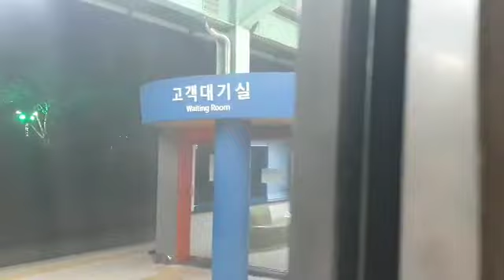2023.04.01 코레일 물금역 부전발 순천행 무궁화 1945열차 디젤기관차 7382호 주행